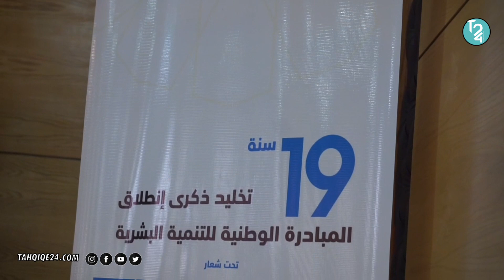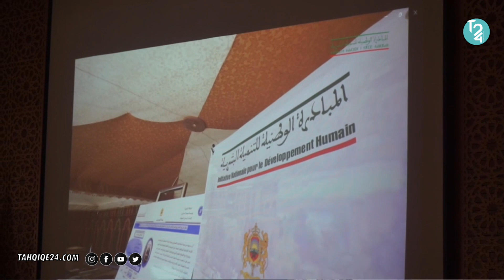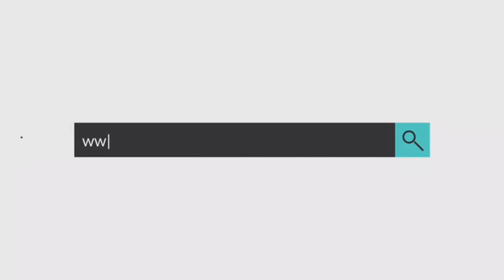"أفلا إغير" بلدة بطاقات شبابية مهمة، تحتاج إلى مشاريع تنموية من أجل خلق فرص الشغل.